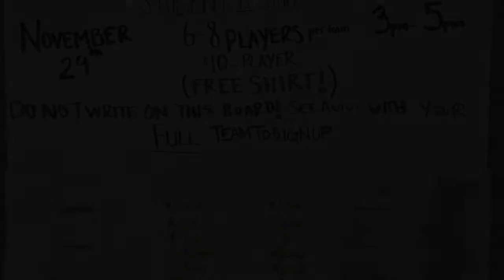2018 Fight Cancer Volleyball Tournament